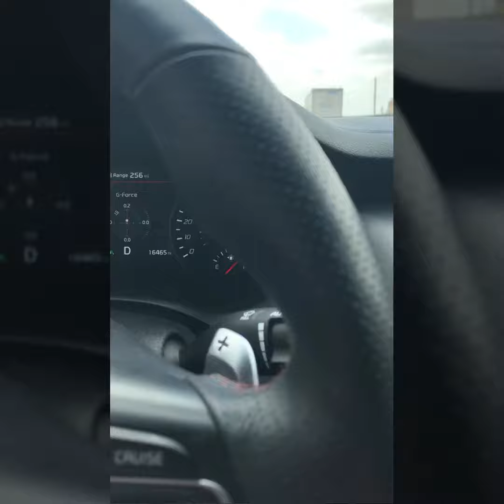Kia Stinger vs Mercedes CLS 63 AMG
We couldn’t line up side by side but we did a few pulls with either him in front or myself. Neither car could catch the other but I would say he was maybe a bit quicker.